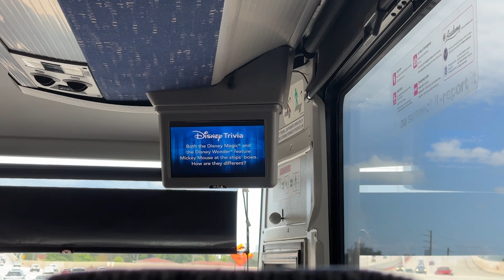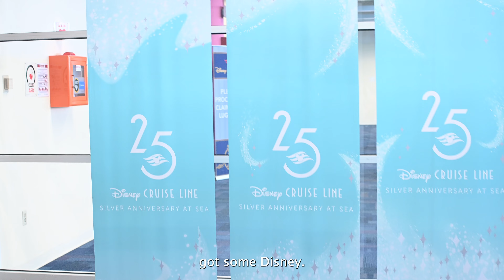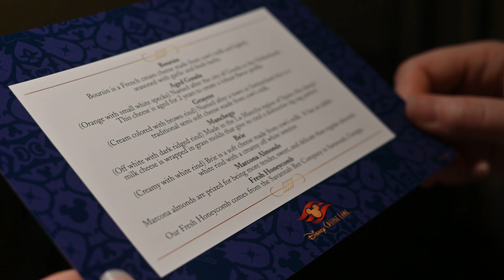Disney Cruise Vlog Embarkation Day | The Disney Magic 25th anniversary sailing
Come with us aboard The Disney Magic for a 25th anniversary Silver Seas sailing! This is my husband's very first Disney Cruise so come along with him as he discovers the magic.